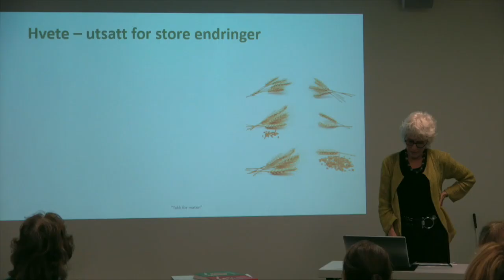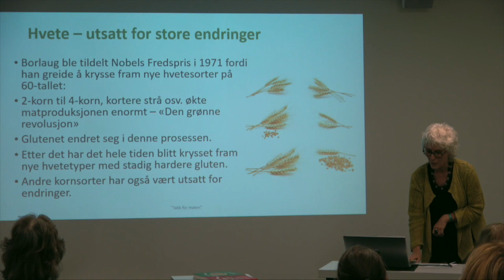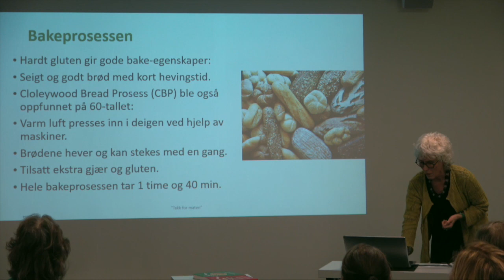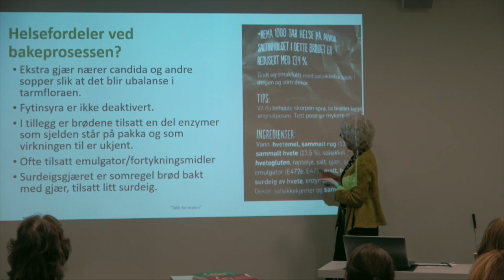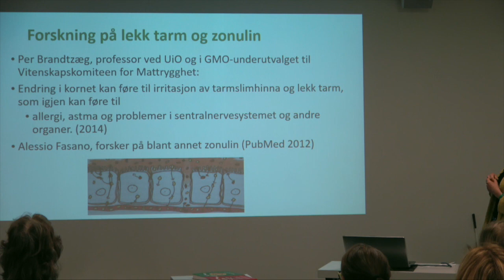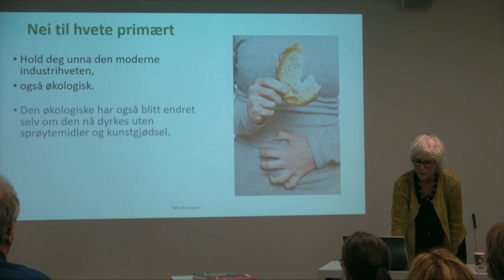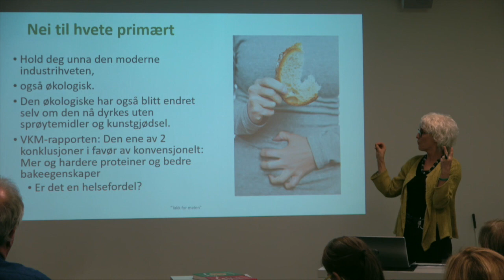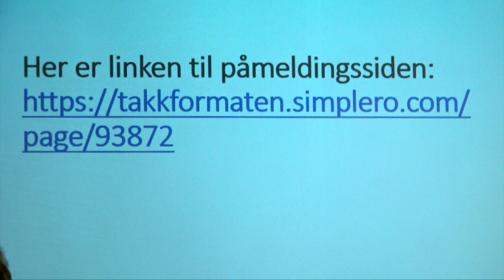EVA FJELDSTAD foredrag om matintoleranse. Del 2: HVETE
Hvorfor reagerer stadig flere på melk og hvete? Har vi blitt mer sensitive, er det endringer i melk og hvete som er årsaken, eller begge deler ?